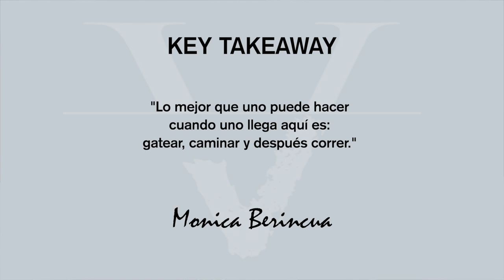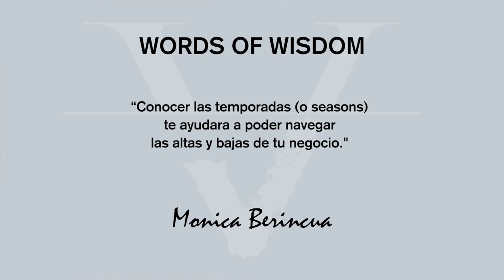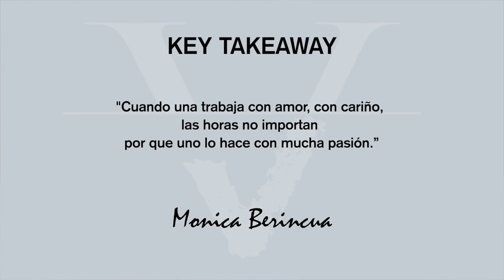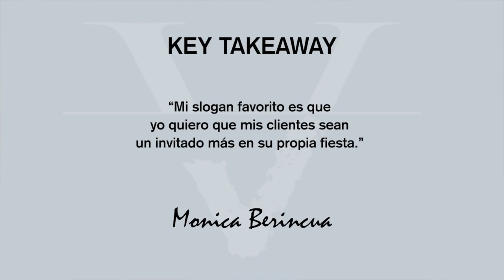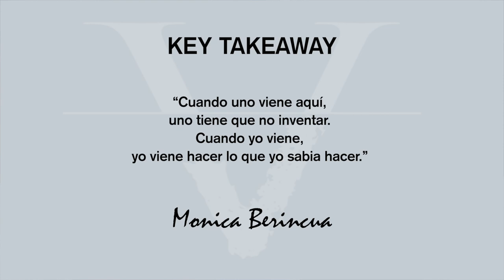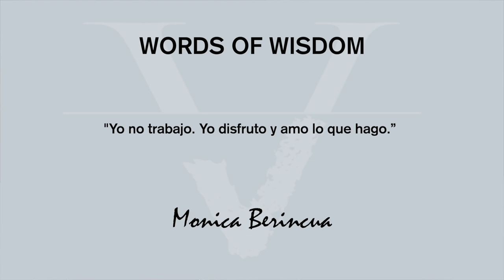EVENT PLANNING - AN ENTREPRENEUR’S DREAM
My very first interview in Spanish

Has event planning ever crossed your mind? If the answer is yes, then this interview is for you.

In this episode of Entrepreneurial-Vibrations I had the pleasure to interview Monica Berincua founder and owner of Tops Events, one of the largest and most prestigious event planning companies in South Florida.⁣⁣

→ Monica’s first thoughts when she came to this country wanting to open her event planning business in the U.S

→ Why she strongly recommends to other entrepreneur to crawl before they walk or run

→ How knowing if your business is seasonal can help you navigate the highs and lows of your business

→ Why Monica says that the love and passion she feels for the work she does is more import than the hours she works and

→ How Monica has achieved success by delivering on her promise of “Wanting for her clients to feel like another guest at their own event.”

Did you enjoy this week’s Video/Podcast?⁣ Let me know your thoughts on the comments below👇 Remember; your feedback is what I use to help me create more valuable content for YOU! 💛⁣⁣

  → How to Become an Entrepreneur and Follow Your Dreams:
  → How to Start 2019 Right | Entrepreneurship Tips for Success:

I help coaches, digital course creators and entrepreneurs find their voice, grow their audience & increase sales with proven podcast ➕ video content framework.

In this video Sandy Viteri with Viteri Vibes brings you another successful entrepreneur interview with entrepreneur tips for success and business tips for success. In this video Sandy Viteri interviews Monica Berincua from Tops Events who is an entrepreneur, and CEO. You will learn how to have the courage to follow your dreams to open an events company. Learn how to have the right entrepreneurial mindset as you learn with a story of a successful person on how to start a successful business from scratch. Learning how to start a company from scratch is the key to becoming an entrepreneur.